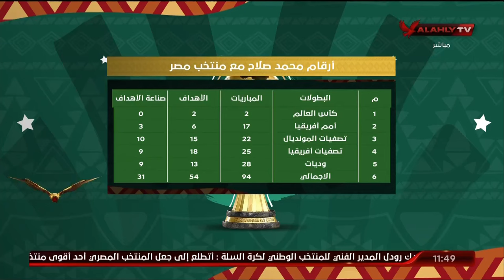أرقام قياسية لمحمد صلاح مع منتخب مصر ينقصه فقط التتويج بكأس الأمم الإفريقية .. أيمن جليبرتو